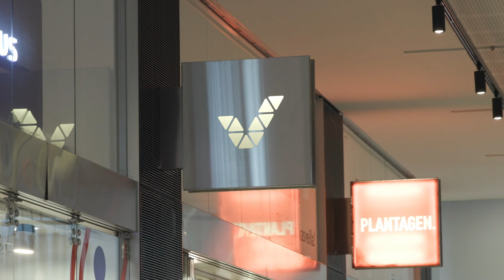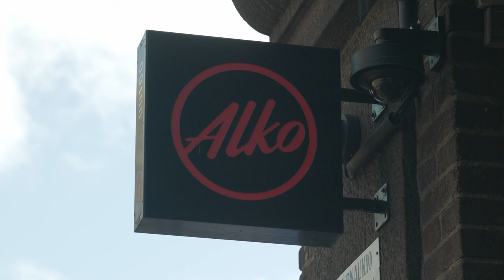Miksi monopolit pitää purkaa, Sinuhe Wallinheimo?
Kokoomuksen kansanedustaja kertoo, mitä Alkolle ja Veikkaukselle pitäisi tehdä.